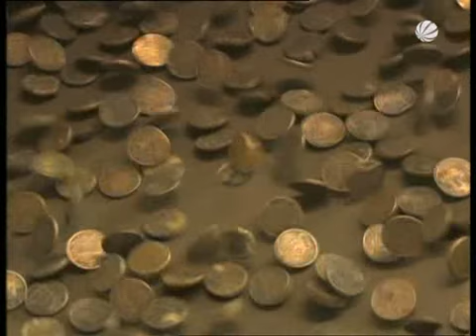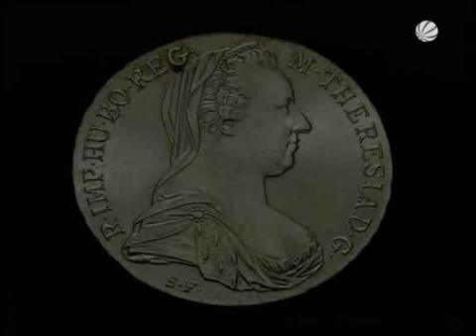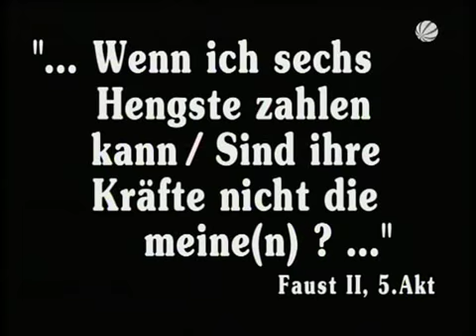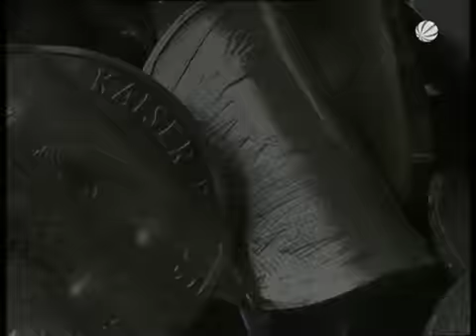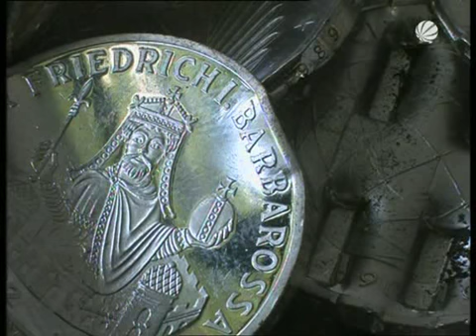News & Stories - Geld macht den Dingen Beine (1/5)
Sendedatum: 29. März 2010 SAT 1 00:30

Bausteine zum Verständnis der Finanzkrise

Die Instabilität der Finanzmärkte hat viele Menschen erschreckt. Die Finanzkrise hat die Frage in den Vordergrund gerückt: worauf können wir vertrauen? Was heißt Ökonomie im 21. Jahrhundert? Dazu gehört die Frage: Was vermag das Geld und was vermag es nicht? Münzen im Shredder (dem Decoiner) sehen Mitleid erregend aus.

Das täuscht darüber hinweg wie vehement das Geld die menschliche Arbeit und den Austausch zwischen Menschen auf dem Globus vorantreibt. Es multipliziert die Entschlusskraft. Es macht die Waren und Wünsche autonom: Geld macht den Dingen Beine.

Was nicht ausdrücklich ausgeschlossen ist, ist vereinbart - so funktioniert Vertrauen. Was nicht ausdrücklich vereinbart ist, ist ausgeschlossen  so funktioniert das Geld. Es bezeichnet lebenswichtige Unterschiede. Seine Mangelerscheinungen beginnen da, wo es nicht gilt: für die Liebe, die Wahrheit und die Autorität.

Der Soziologe Prof. Dr. Dirk Baecker, Zeppelin-Universität Friedrichshafen, über die UNRUHE DES GELDES. Prof. Dr. Joseph Vogl, Humboldt-Universität Berlin, über den ZUKUNFTSHUNGER DES KAPITALS. Dazu Beiträge über den Erfinder des Papiergelds, John Law, über Geldscheine mit Opiumdeckung in Asien und über den spannenden Roman COSMOPOLIS von John deLillo, in dem es um den Tod eines großen Spekulanten in New York geht, der gegen den Yen wettete.

Spannend und informativ.